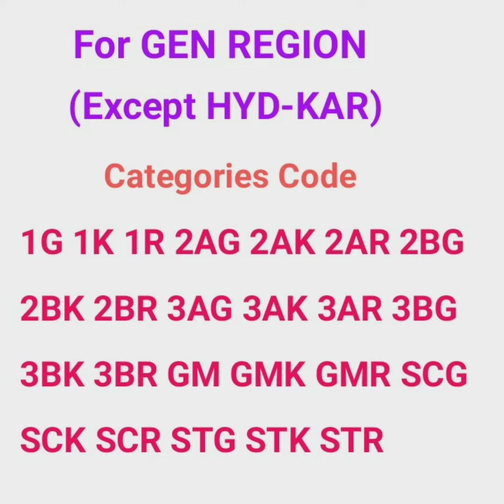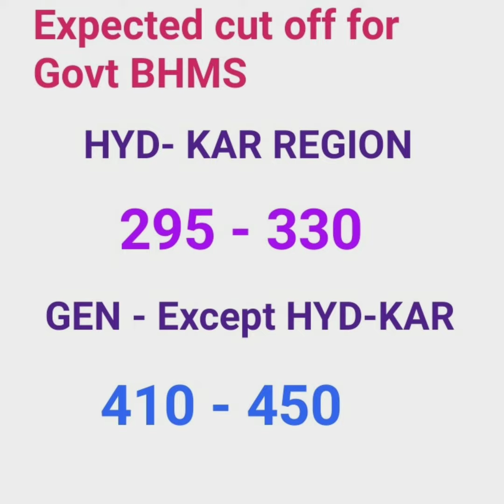Karnataka State Quota BAMS BHMS BUMS EXPECTED CUT OFF NEET 2020 ! KEA NEET Karnataka AYUSH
KARNATKA AYUHS - BAMS/BHMS/BUMS REGISTRATION SCHEDULE OFFICIAL

7 Nov  -  10 Nov 2020

Karnataka State Quota BAMS BHMS BUMS EXPECTED CUT OFF NEET 2020 ! KEA NEET Karnataka AYUSH ,! Expected cut off marks for Karnataka AYUHS courses !